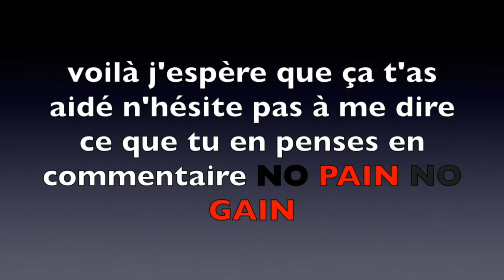REPAS+ENTRAINEMENT PRISE DE MASSE JOURNÉE COMPLÈTE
LIS BIEN LA DESCRIPTION TOUT CE TROUVE DEDANT !
- pour le petit dej' 4 oeufs , 4 blancs , 2 jaunes + 40g de flocons d'avoines mélanger a l'omelette , 2 tranche de pain complet avec de la confiture , 2 kiwi , un bol de thé vert , et pour les plus courageux vous pouvez ajouter un bol de 100g de fromage blanc
- 10 h collation 25g de whey ,30g d'amandes ou de fruit sec , 1 banane
-12h 200g de dinde avec du riz ou des légumes à volonté , un bol de fromage blanc et un fruit
-15h 25g de whey 30g d'amande et 1 banane
-20h du poisson et des légumes plus un fruit
-23h un bol de fromage blanc et un fruit

pour l'entrainement des pectoraux je fait
-développé coucher : 5*15,12,10,8,6 rep en augmentant la charge
-développé incliné haltères : 4*15,12,12,12 rep en augmentant la charge
-dips 4*jusqu'a l'échec
-poulie vis à vis butterfly 5*15,12,12,12,12 au augmentant la charge
_du papillons 4 séries jusqu'a l'échec
-et je finit par quelque pompes pour me tuer